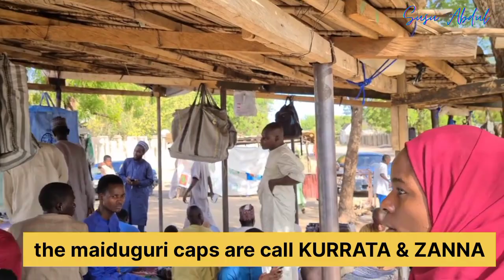What you don't know about Borno Caps, how they knitt?how to start a cap bussiness?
I try to go across maiduguri to capture anything possible that tells the story of cap making, I feel like the energy and artistic style of my people need to be on this space.  if you are amaze and had questions on how these caps are made, then you can see all the behind the scene of these caps that can only be done by the people of Borno Nigeria. And if you want you start a cap bussiness, an interview I did with the bussiness man can give you a guide or hint on how to start your cap bussiness.

Maiduguri Borno State, Nigeria.

I'm a final year student in the university of Maiduguri, Borno state, Nigeria. I'm also working as a Communication assistant @Faluc alongside YouTube.

What I'm studying?
Medical Radiography

22 years, 1st Oct.

Are you Muslim?
Yes

Phone camera

What do I use to edit by videos?
Capcut/ VN Video editor.